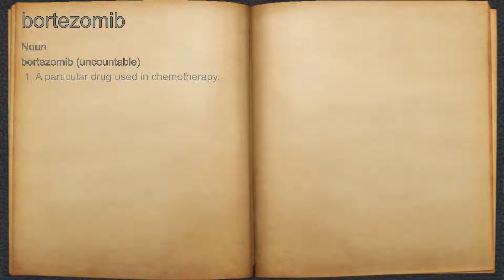What does bortezomib mean?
A spoken definition of bortezomib.

Intro Sound:
Typewriter - Tamskp